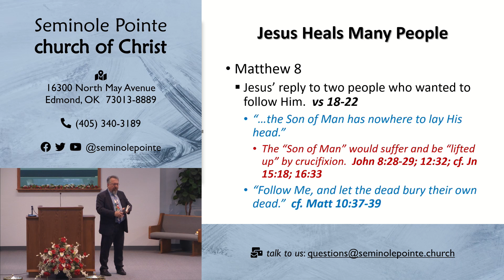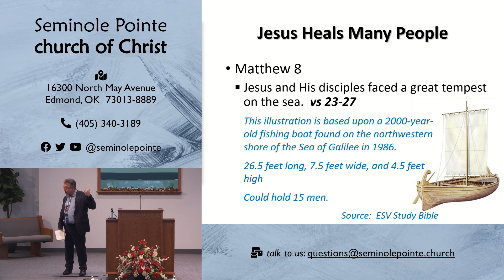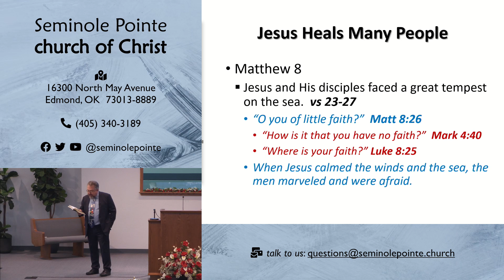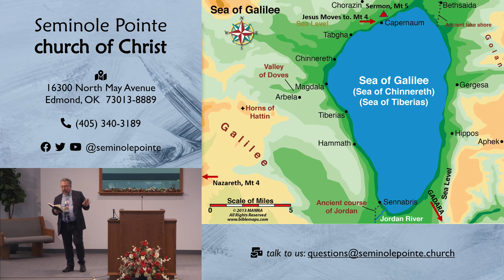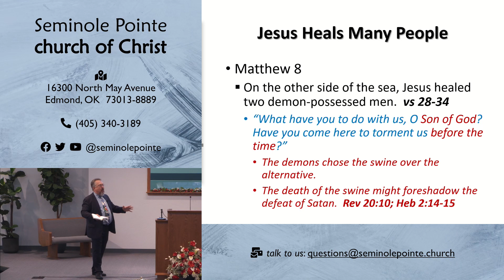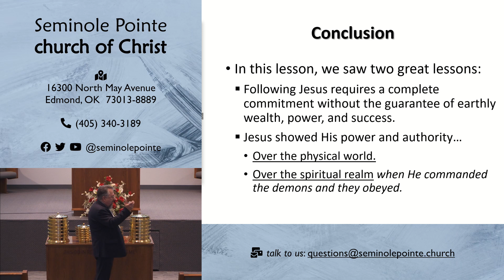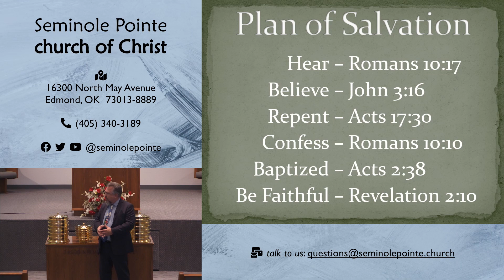020523 - AM - Jesus Heals Many People - Matthew 8b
In this lesson, we continued our study through Matthew by looking at the second part of Matthew, chapter 8.  This lesson was presented by John Duvall on Sunday, February 5, 2023.